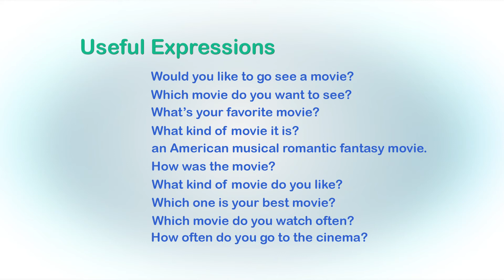English Talk ตอน Movie Review: Making Comment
รายการ English Talk ตอน Movie Review: Making Comment
อาจารย์ฟาตีเม๊าะห์ เจ๊ะอาแซ ภาควิชาภาษาตะวันตก คณะมนุษยศาสตร์และสังคมศาสตร์ มหาวิทยาลัยสงขลานครินทร์ วิทยาเขตปัตตานี ร่วมกับนักศึกษารายวิชา 417-221 จัดทำรายการ English Talk ซึ่งเป็นส่วนหนึ่งของการเรียนการสอนรายวิชา 417-221 English Conversation